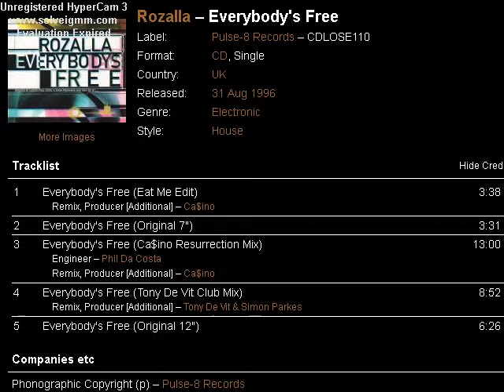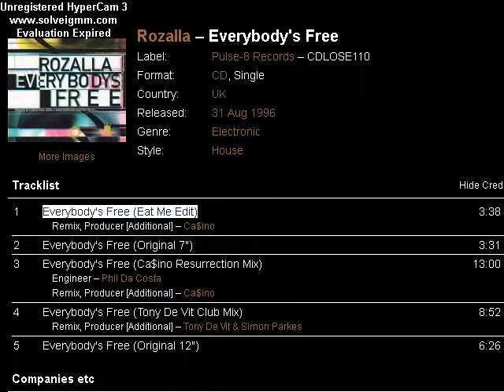Rozella ;everybody's free ; eat me edit ; cd maxi from augustus 1996.